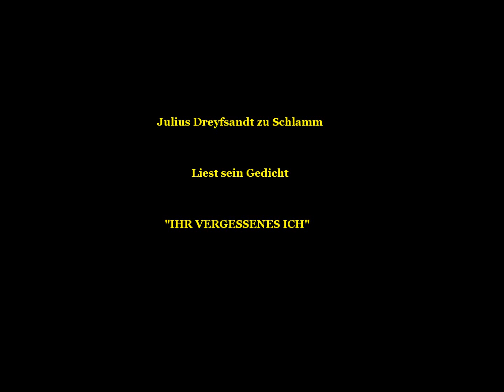Demenz " Ihr vergessenes ich"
Gedicht von Julius Dreyfsandt zu Schlamm.

Mai 2012